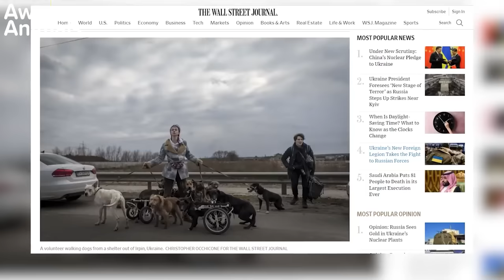The Most Heroic Animal Rescues of the Year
Cases of Animals That Asked People for Help. We have prepared for you 30 minutes of the best animal rescues that we have released on our channel "Awesome Animals". Thank the heroes of the video for their kind acts. Enjoy watching.